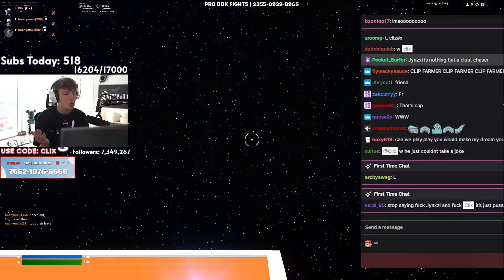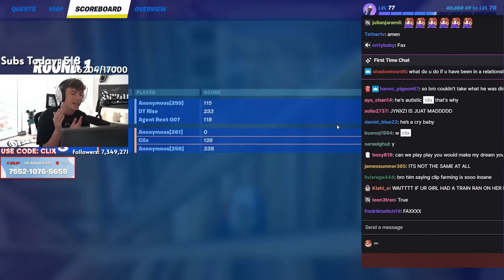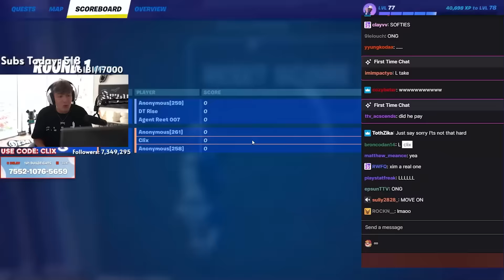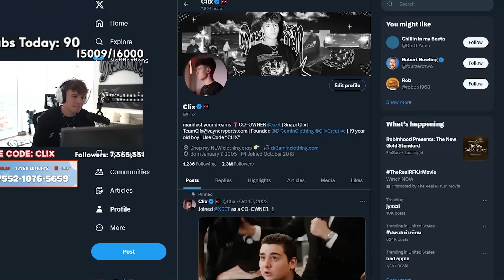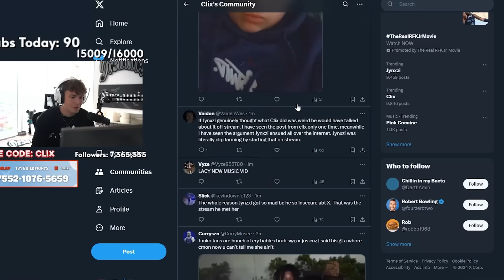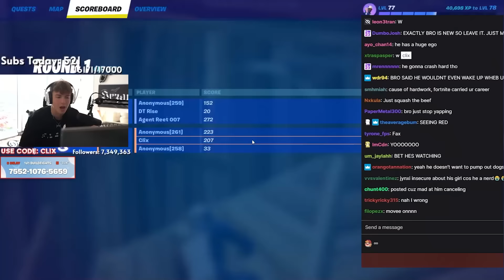CLIX REVEALS THE TRUTH About JYNXZI & BRECKIE HILL Beef On LIVE STREAM! (Fortnite Moments)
fortnite moments
fortnite focus
fortnite funny
SCOPED
unknown army
tfue
ninja
hunting rifle
chug jug
mongraal